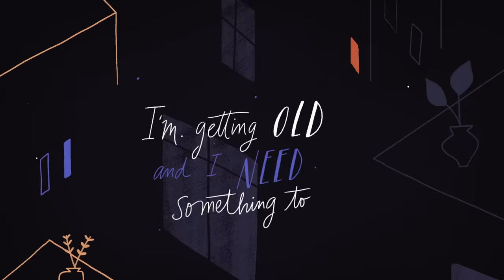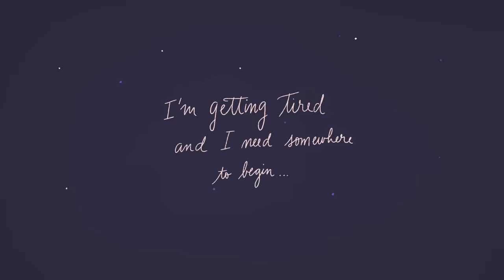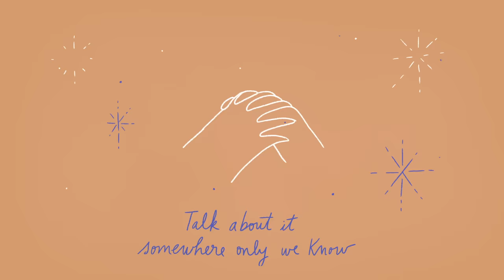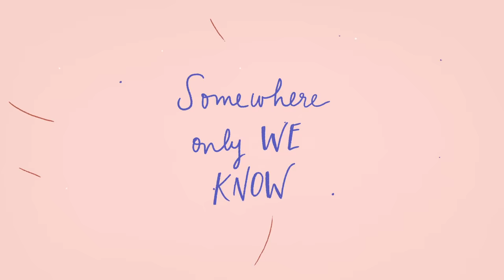Reneé Dominique - Somewhere Only We Know (Lyric Video)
Reneé Dominique 'Somewhere Only We Know' - out now!

Music video by Reneé Dominique performing Somewhere Only We Know (Lyric Video).